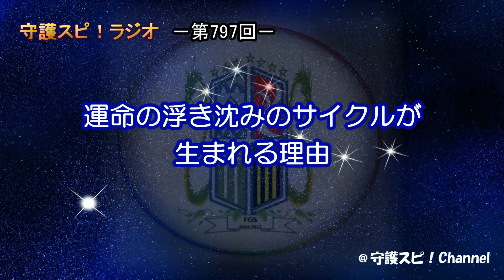【守護スピ！ラジオ】霊波動を整えると人生が楽になる！運命の浮き沈みのサイクルは何故、生まれるのか？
運命の浮き沈み。人生にはサイクルがあります。
このサイクルは何故、生まれるのでしょうか。
その理由についてお話ししています。

◎素材提供